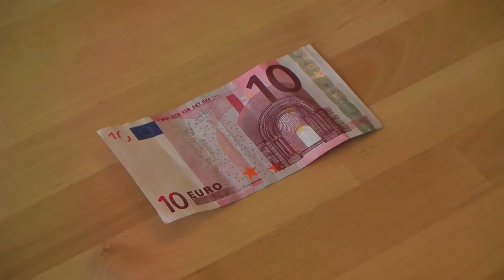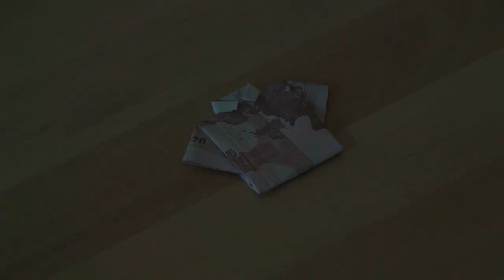Origami - Chemise en billet - Dollar Bill Shirt [Senbazuru]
Un classique parmi les classiques. Si vous ne connaissez pas encore cet origami, voici la chemise que l'on plie traditionnellement dans un billet. Mais vous pourrez très bien la faire avec un rectangle de papier allongé, comme par exemple la chute qu'il vous reste quand vous coupez un carré dans une feuille A4. C'est un modèle populaire dont on ne connait pas l'auteur.

Pour encore plus de vidéos, photos et tutoriels, venez nous visiter

Et si vous possédez un iPhone ou iPad, vous pouvez maintenant retrouver nos vidéos sur notre toute nouvelle appli à emporter partout avec vous